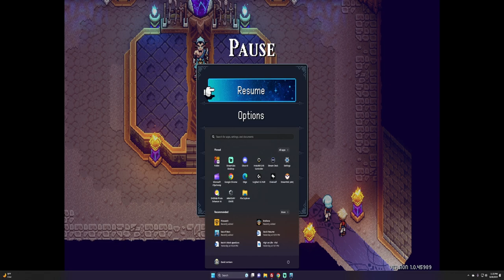Sea of Stars - First Time! Who are they?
My name is thecreatures. Come follow me into the trees... I LOVE to play games. Plus, I love craft beer, anime, skateboarding, comic books, and punk music. Liking & following me on social media is a BIG help in letting me be creative.